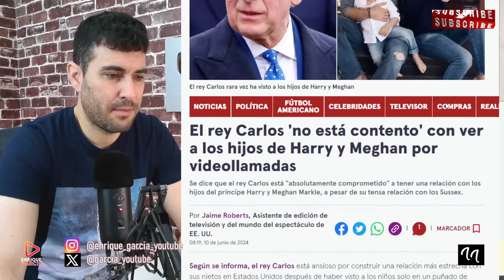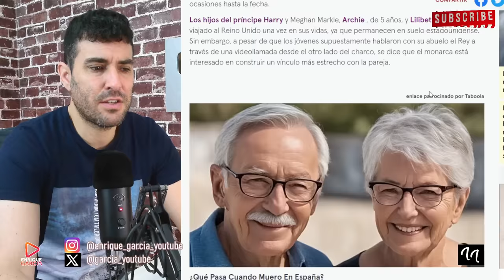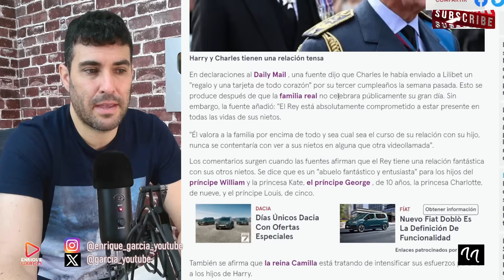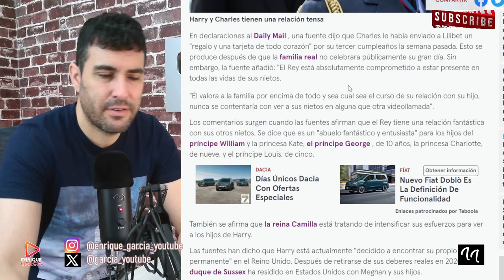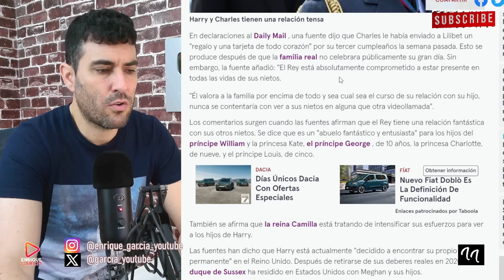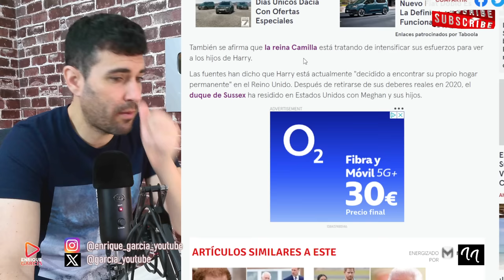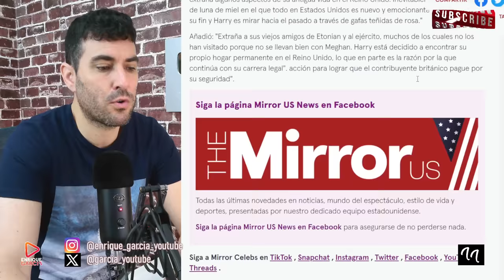EL REY CARLOS PERMITE EL ATERRIZAJE DEL PRÍNCIPE HARRY Y SE FILTRA QUE BUSCA CASA EN REINO UNIDO